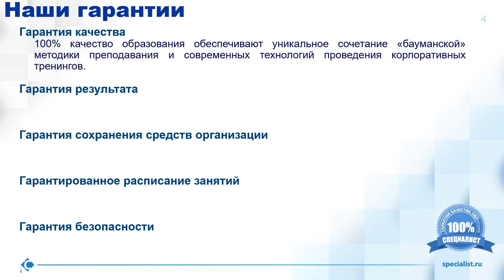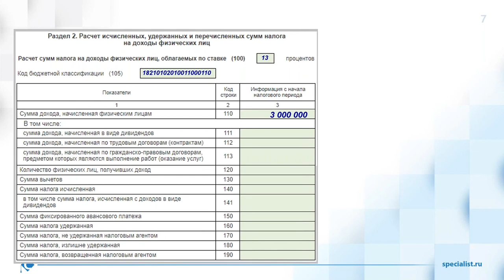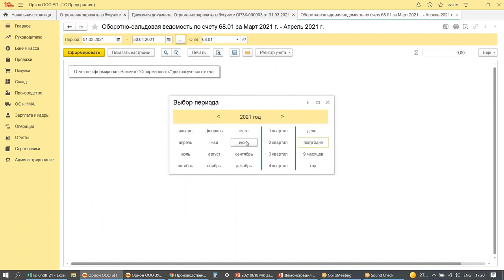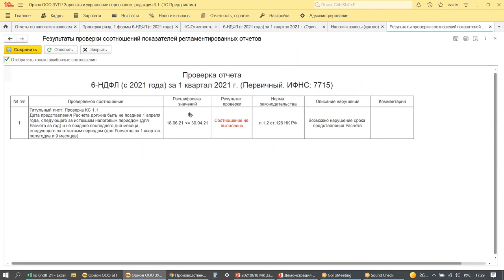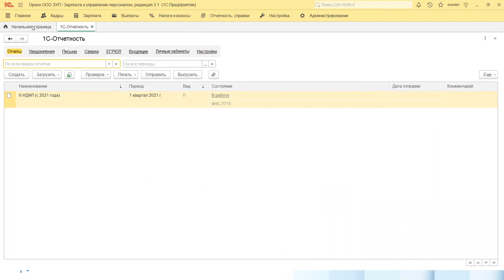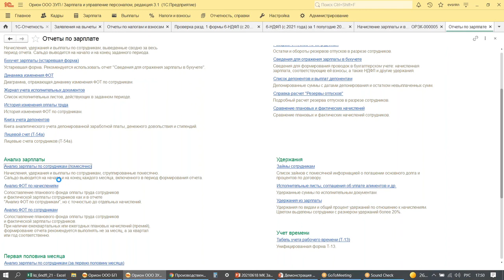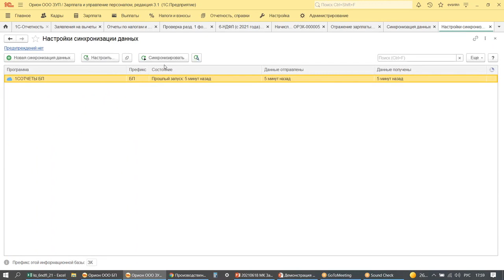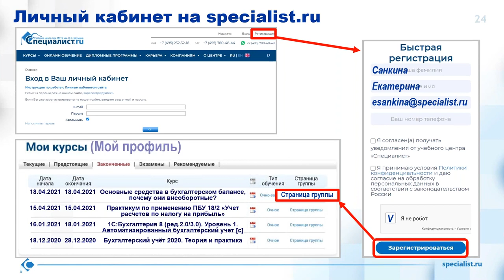Как заполнять расчёт по форме 6 НДФЛ без ошибок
На мастер-классе Вы узнаете, какие функции программы 1С:ЗУП помогут проверить правильность отражения сумм НДФЛ в расчёте 6-НДФЛ просто и эффективно.